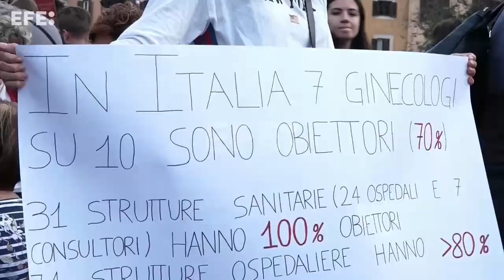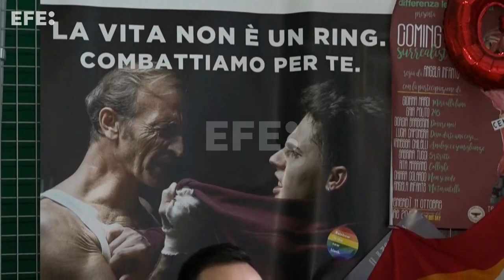Temor a que crezca la brecha de Italia con Europa en derechos y libertades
Roma (Italia), 30 sep (EFE).- (Imagen: Álvaro Padilla)  La victoria electoral de la ultraderechista Giorgia Meloni, que se convertirá en la primera mujer en presidir un Gobierno en Italia, despierta inquietud en los movimientos sociales, temerosos de que se agrave la situación de los derechos en un país que ya va con "mucho retraso" respecto al resto de Europa Occidental.